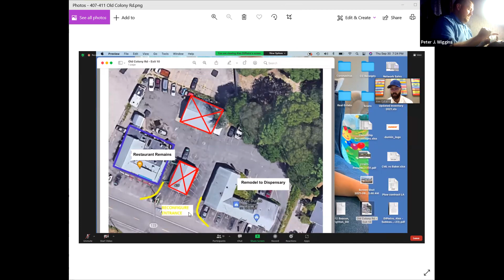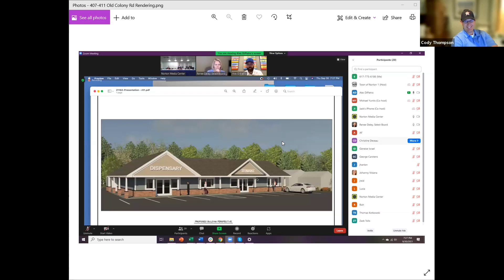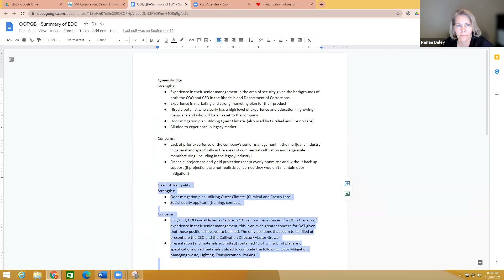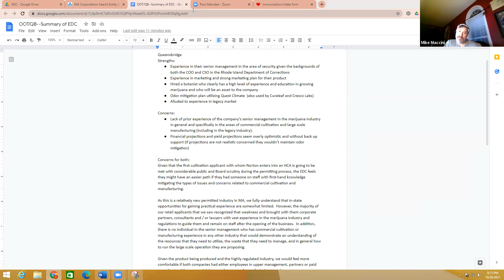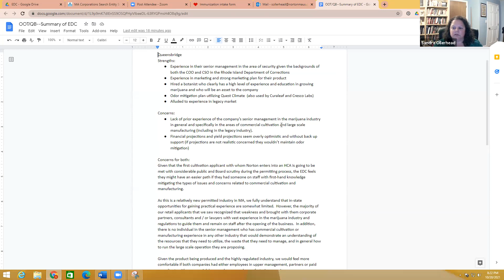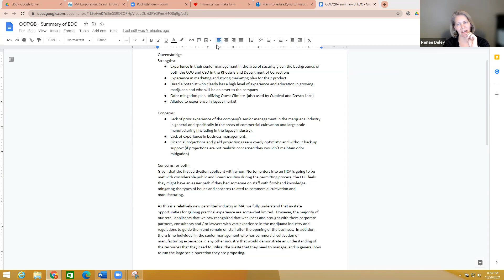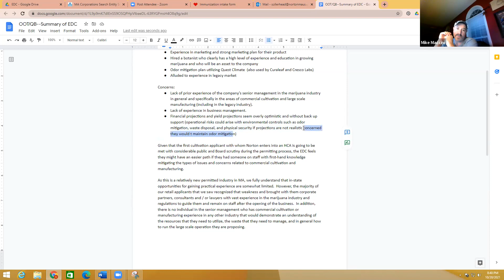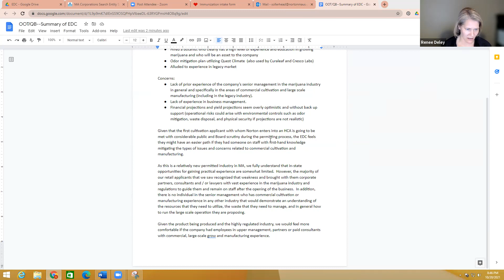Norton Economic Development Commission 10/20/21